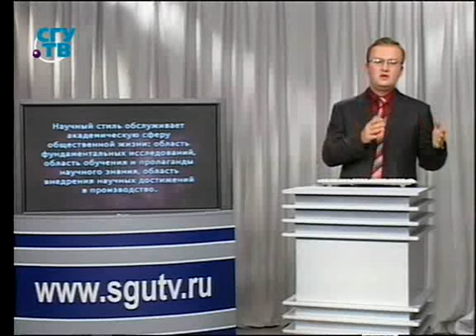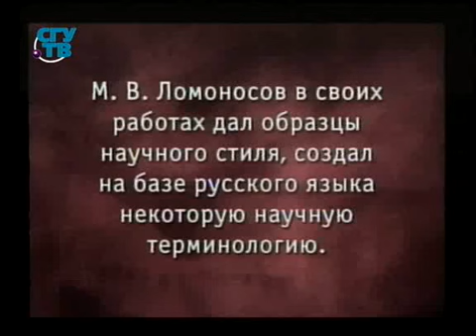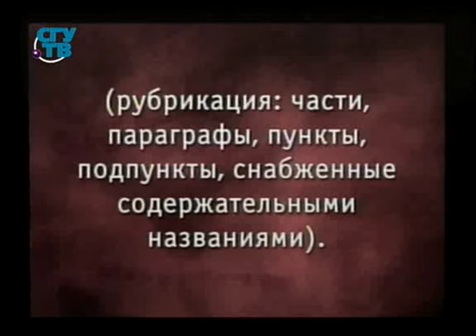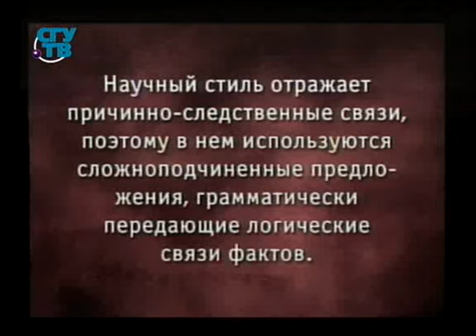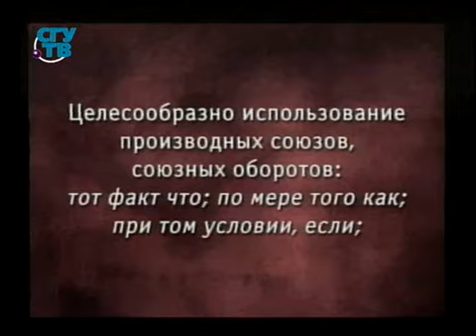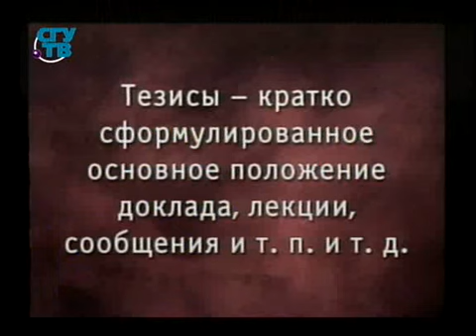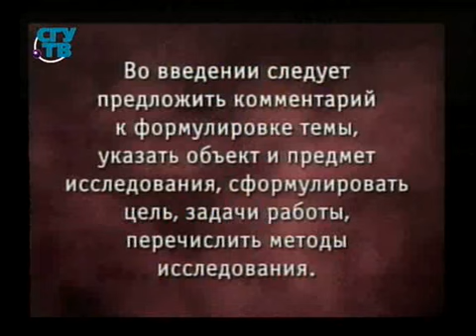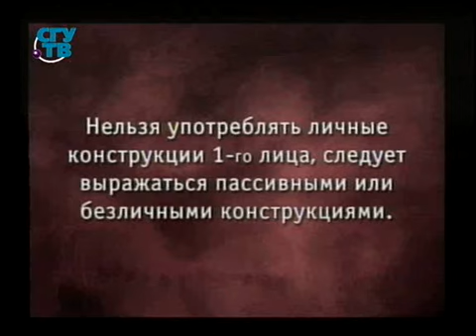Урок 10. Научный стиль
Синтаксис и стилистика русского языка. Сергей Лихачев. Образование для всех. Первый образовательный канал. Остальные уроки смотрите на